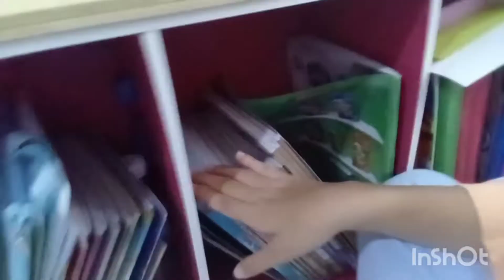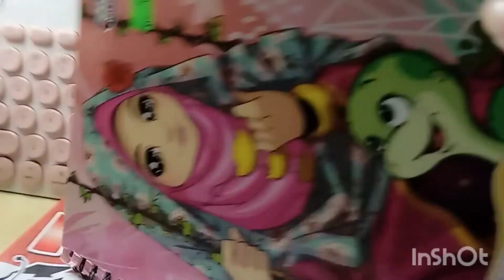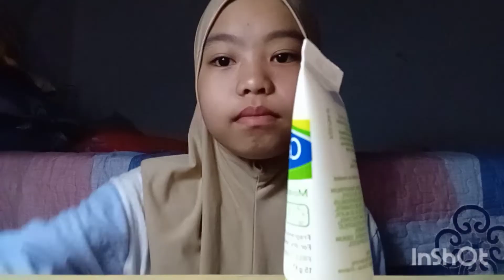AFTER SCHOOL ROUTINE *VLOG